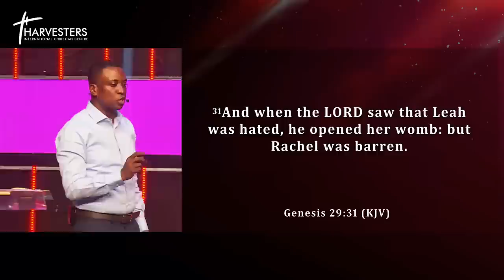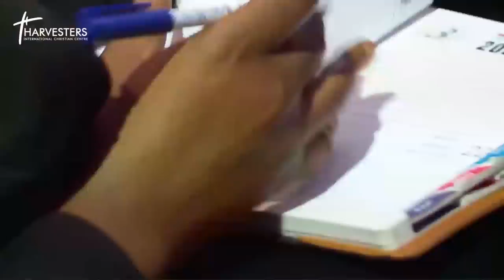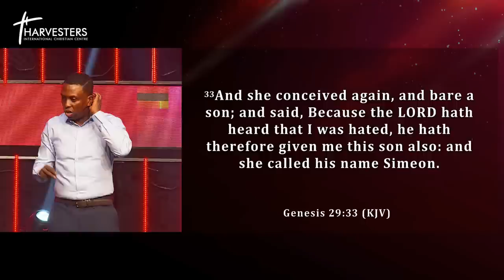Dealing With Emotional Wounds (Sermon Only) || Pst Bolaji Idowu || 20th August 2023